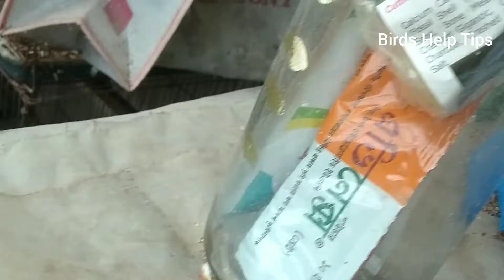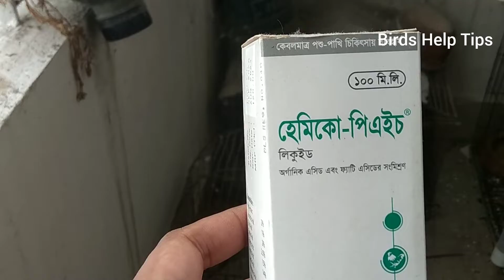Birds farm in Bangladesh.পাখির খামার।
birds farm
lovebird farm
Birds farm in bangladesh
একটি আদর্শ aviary  কি কি থাকে ও আমি কি কি রেখেছি

নতুন পাখি কিনার পর,পাখি চুপচাপ থাকে কেন।

kokhon bujben apner pakhi dim dibe.